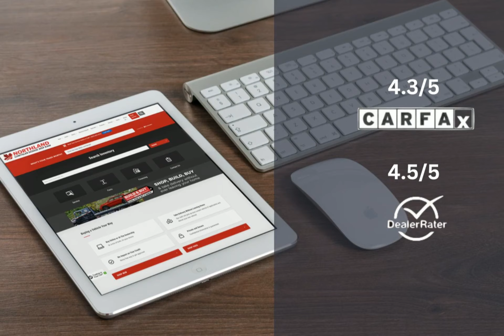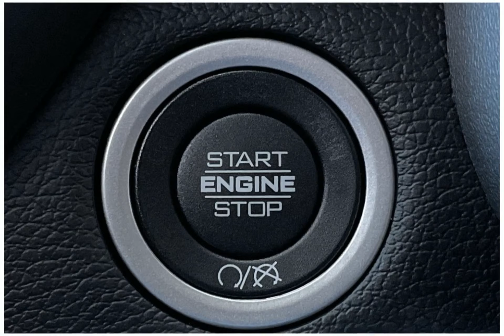2024 RAM 3500 24C38229X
2024 RAM 3500 24C38229X